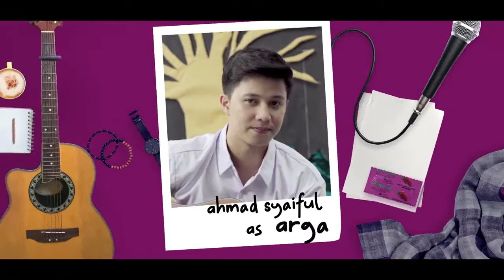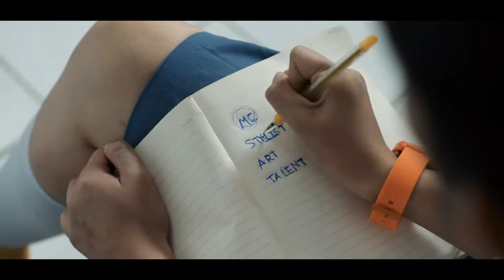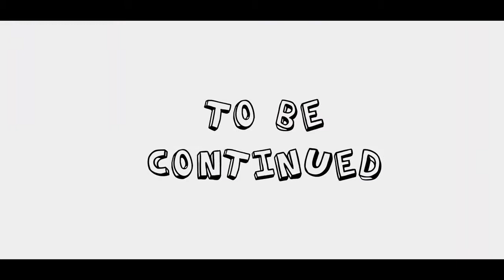ICEEYOU Episode 1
Director: Tika Luitic
AD: Gilang Sandika
Dop: Lia Fraulien
Art: Anne